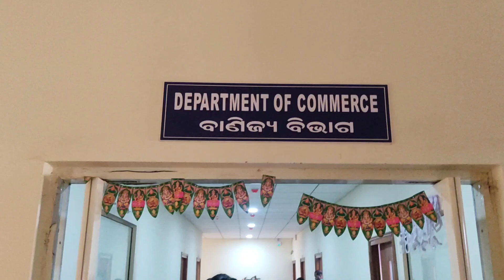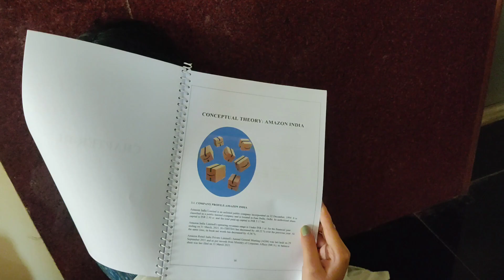Ramadevi Women's university project submission & viva day , department seemed as railway stationary